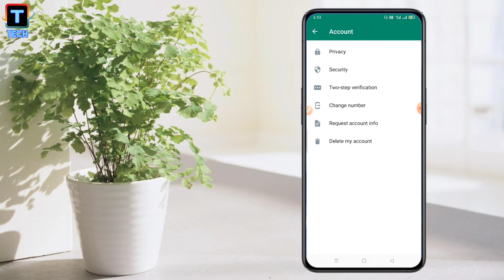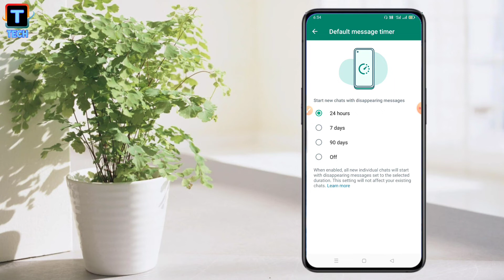WhatsApp New Feature 2022 ll WhatsApp Default Message Timer Setting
Is Video me aap logo ko batane wala hu WhatsApp ke new feature ke bare me jiska name hai default message timer.

Don't Forget To Like_Subscribe_And_Comment And Also Tell Which Thing You Like In My Video.

1) how to enable default message timer in whatsapp
2) WhatsApp default message timer
3) default message timer setting
4) how to delete chats automatically in whatsapp
5)  WhatsApp ke chat automatically kaise delete karen
6) whatsapp default message timer use kaise karen
7) use of WhatsApp new feature
8) whatsapp tips and tricks
9) whatsapp ki setting kaise karen
10) tips and tricks of WhatsApp
11) Trace Tech Tips And Tricks
12) default message timer in whatsapp
13) apne aap chats ko kaise delete karen WhatsApp ke
14) whatsapp setting
15) trace tech
16) WhatsApp new feature trick
17) google notification setting
18) whatsapp tips
19) new feature of WhatsApp app
 20) new feature of WhatsApp in android